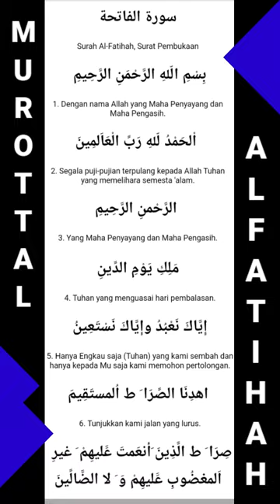Murottal Surah Al Fatihah - Suara Merdu